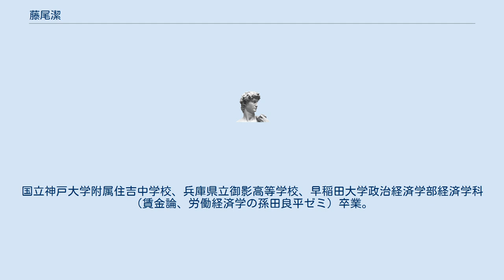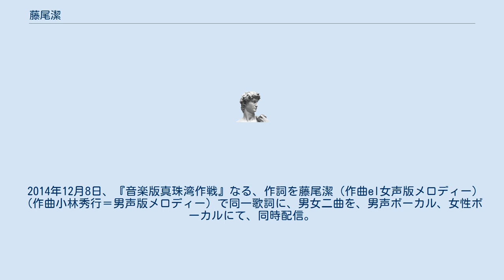藤尾潔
藤尾 潔（ふじお きよし、1966年3月2日 - ）は日本のジャーナリスト、マンガ原案者、映像作家。
また鍵英之（かぎ ひでゆき）名義でも活動している。
国立神戸大学附属住吉中学校、兵庫県立御影高等学校、早稲田大学政治経済学部経済学科（賃金論、労働経済学の孫田良平ゼミ）卒業。
ソニー本社宣伝部・銀座ソニービル企画統括など3年半就業後、ノンフィクション・ライターとして活動を開始（早大在学中から『サンデー毎日』『私大進学』『早稲田進学』にてコラムを連載しカメラマンとしても活動していた）元早稲田シナリオ義塾「文章論」「ジャーナリズム論」講師。
 母方の大叔父に、石川準吉(東大文学部哲学科で「西田哲学」を修め卒業。
内務省から企画院一部一課に起用され、実質上の対米英蘭開戦を官僚として指揮した一人)がいる。
 代表作に阪神淡路大震災を取材した『大震災名言録』（推薦文・田辺聖子、カバーイラスト・いしいひさいち、装丁・南伸坊、朝日新聞社会面5段トップニュース、朝日新聞書評・関川夏央、と破格の扱いであった）他に『早稲田大学おもしろ話』などがある。
『大震災名言録』中のエピソード「夜警ジャングルクルーズ」はNHK外国人向け日本語教材『朗読』に収められている。
中国語訳も出版された。
 映像作品に、隔離され、老齢化が進み、くしの歯が抜けるように入所者が亡くなっていく熊本ハンセン園の患者の目線から見た三月の桜、終戦直前の4月に沖縄に出撃していく戦艦大和の乗組員の目線で見た江田島の桜、自刃する前の会津藩白虎隊の少年剣士たちの目線から見た飯盛山の桜、死の直前の新撰組副長・土方歳三が、官軍に対する最後の抵抗の陣地・五稜郭から見た五月の函館の桜、などを日本列島を桜前線の北上に沿って撮影したものを集めた『敗者の桜』（02東京中野ゼロホール公開）などがある。
 2014年12月8日、『音楽版真珠湾作戦』なる、作詞を藤尾潔（作曲el女声版メロディー）（作曲小林秀行＝男声版メロディー）で同一歌詞に、男女二曲を、男声ボーカル、女性ボーカルにて、同時配信。